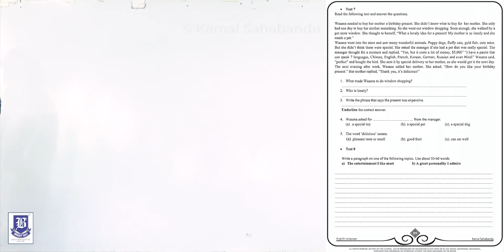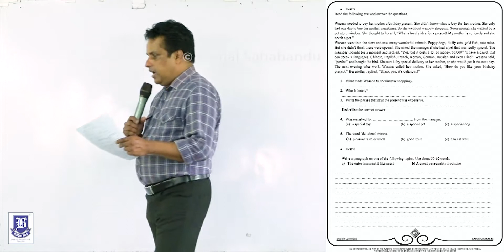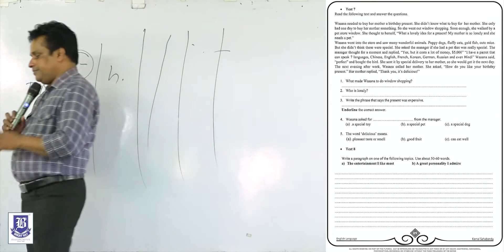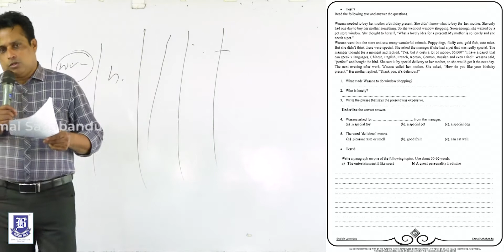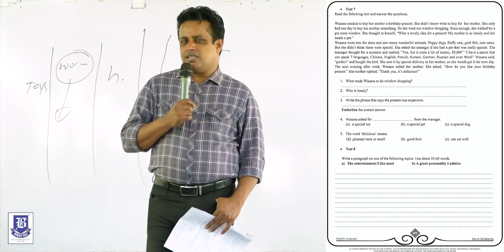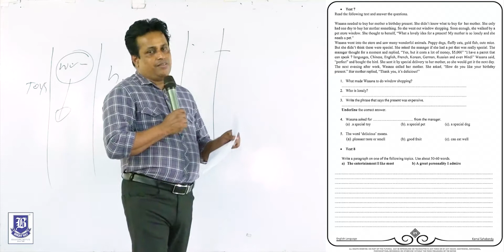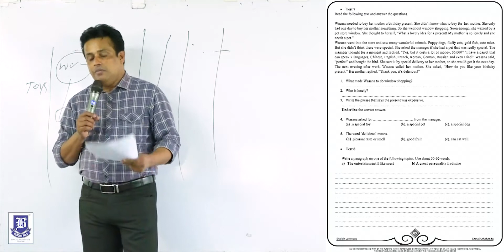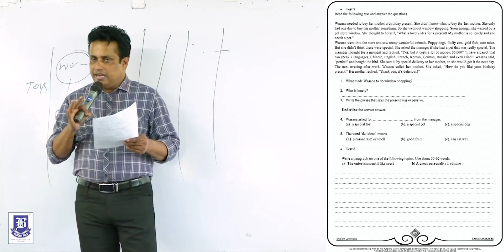G.C.E. O/L Question Paper 1 Test 7 Reading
Reading